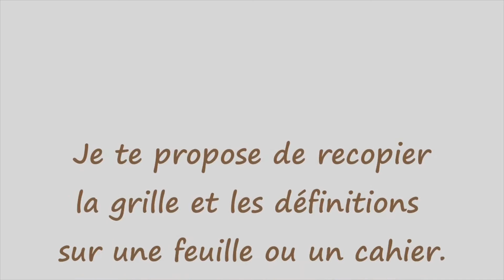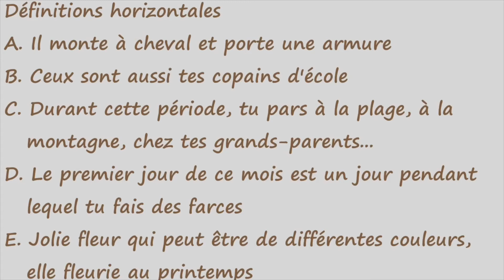Mots croisés par Graziella 2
Une nouvelle grille de mots croisés ça te dit? Allez, suis Graziella, c'est parti !